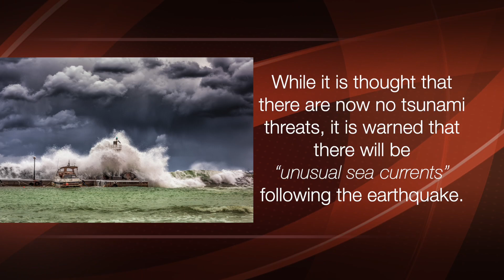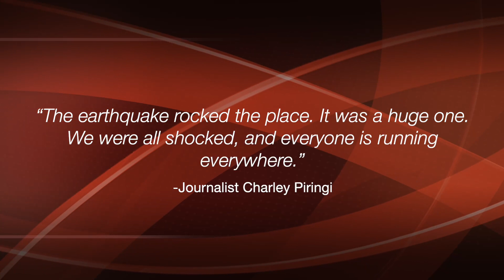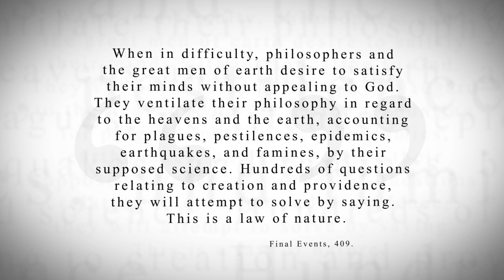KTF News - Solomon Islands Earthquake: Tsunami warning issued following 7.3 magnitude tremor